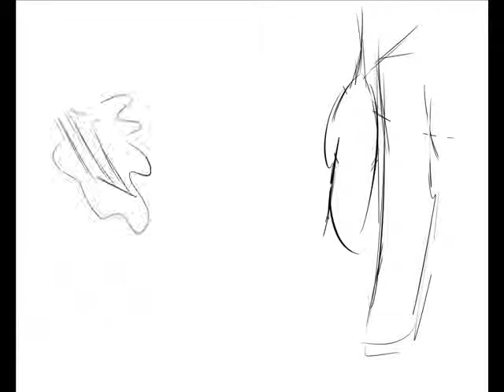Pony animation "Не такая"